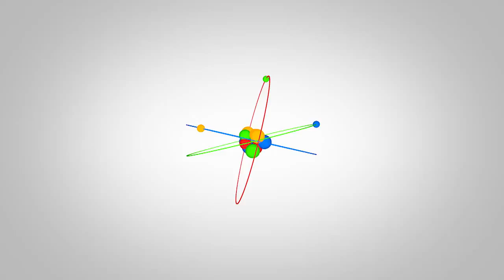Small Blacks TV 2014 - Episode 08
Hey team all new Small Blacks action with Nua and the gang. Chiefs captain Liam Messam takes on the Weet Bix challenge and Dan Carter teaches us how to 'Chip Kick' in All Blacks skills.